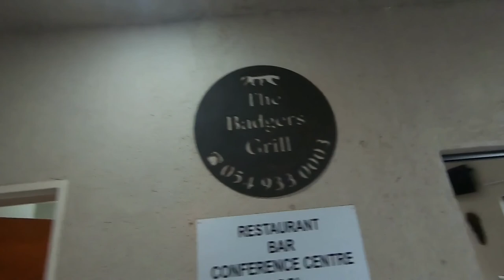Orange River | Red Rock River Camp | Day 10 | Way Home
Red Rock River Camp Adventure 2022
The Way Home
DAY 10 of my 10-day trip

Trip Dates: 27 May 2022 - 6 June 2022
Videography & editing by Nico Schlebusch
Orange River: Red Rock River Camp, Onseepkans Mission, settlement, Northern Cape, South Africa

In May 2022 I went to visit my friends, Roche’ and Adelaine Schoeman at Red Rock River Camp, an activity based eco-campsite situated on the banks of the Orange River, Onseepkans Settlement.

I was woken up by some Baboons having an argument just before 6am on my last morning. Without any rush I packed up everything after an amazing breakfast prepared by Adelaine. The journey back home was much quicker seeing that I didn't have to go back to Bredasdorp.

Just to see my wife and daughter again was amazing.

The RED ROCK RIVER CAMP is an activity based eco campsite, situated on the banks of the Orange River, Onseepkans Settlement. Onseepkans is part of the Khai Ma district, you enter the settlement by passing through a quiver tree forest.

Red Rock River Camp is an ECO CAMPSITE, and the very first off grid, environmentally friendly campsite on the banks of the Orange River. The campsite offers lush green lawns with big shady trees, boma fire pits, braai (Barbeque) facilities, a communal kitchen, hot showers both indoors & outdoors and clean ablutions for ladies & gents. They have direct access to the river and are also pet friendly.

Further more, Red Rock River Camp offers various activities from their campsite, including hiking trails guided by a local experienced field guide,  day river rafting trips downstream to the Spanish foundation (aka "the mission") with a river guide, birdwatching river tours on the famous fish eagle section or day fly-fishing drift experiences.  They offer tailored packages for group bookings to meets your expedition needs.

Chapters of Day 10
00:00 - Intro
00:35 – A Real Baboon Alarm Clock
1:28 – A Special Onseepkans Breakfast
2:51 – The Journey Back Home